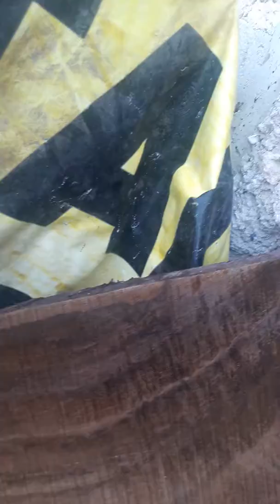Madera de parota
Podemos entregar las cubiertas lijadas y pulidas o terminadas completamente, contamos con un equipo de carpinteros con basta experiencia en fabricación de comedores y muebles.
El parotero, pedidos de madera al 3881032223, enviamos a toda la República mexicana., madera de parota en waldra y Rosa Morada